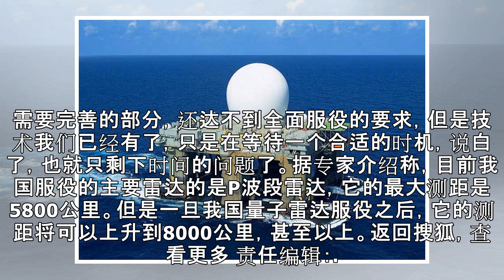中美俄雷达测距对比：美国7000公里，俄6800公里，中国是多少